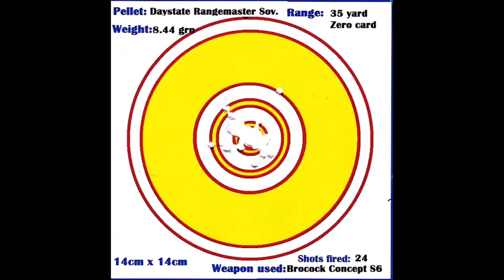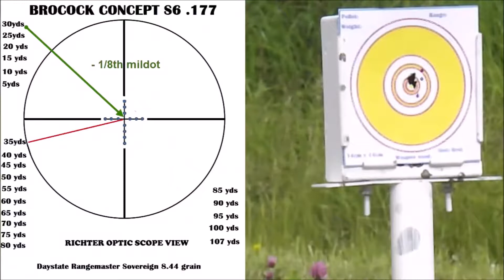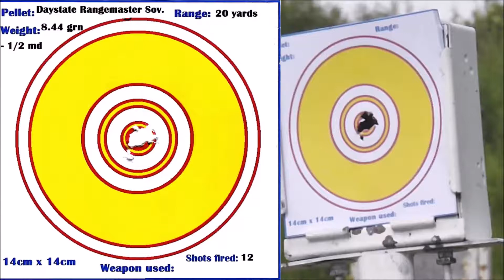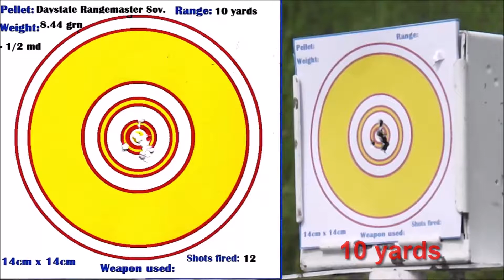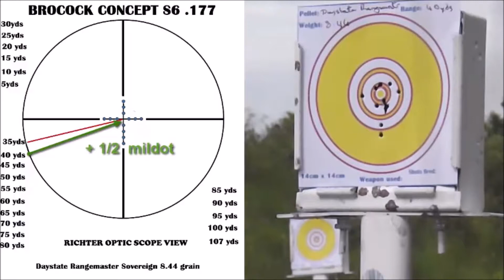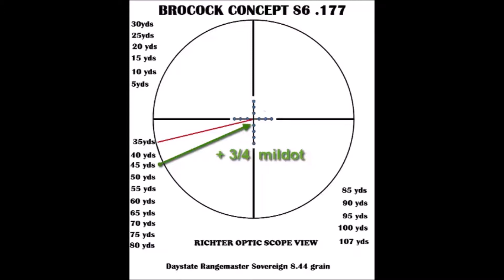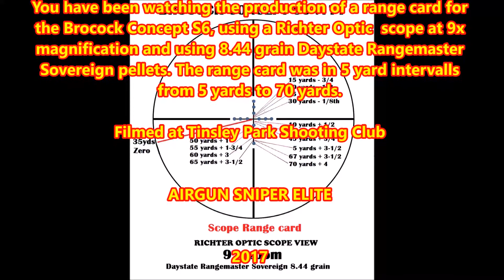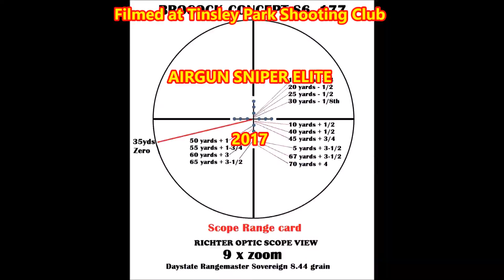Creating a range card for the Brocock Concept S6 with a Richter Optic 9x scope 02 06 17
Creating a range card for the Brocock Concept S6 to a Richter Optic 9 x Scope using Daystate Rangemaster Sovereign pellets weighing 8.44 grains. This was done in 5 yard incriments from 5 yards to 70 yards.